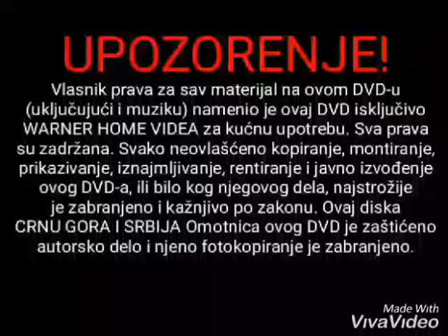Warner Home Videa Reklame, 1 BY Božo91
Videa Reklame, 1 BY Božo91